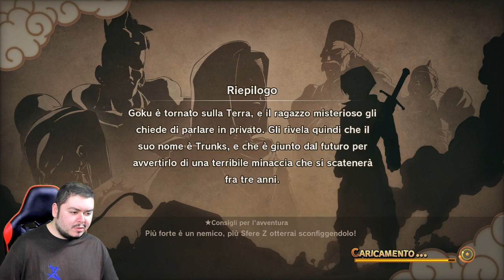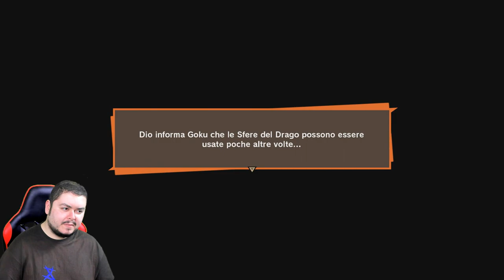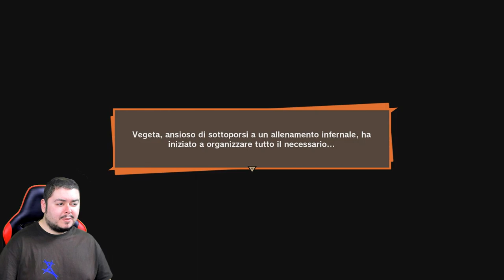ALLENAMENTO per il FUTURO - Dragon Ball Z: Kakarot - Episodio 22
Goku, Piccolo, Gohan e tutti i Guerrieri Z, si allenano in vista della minaccia che colpirà la Terra tra tre anni.